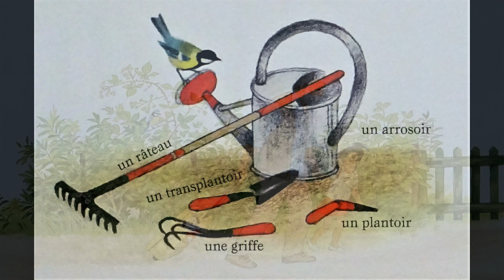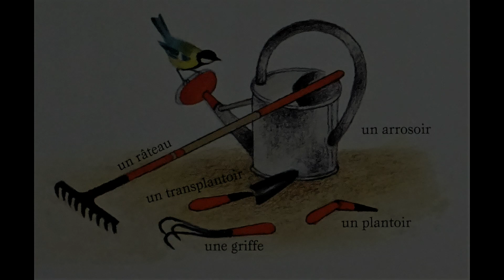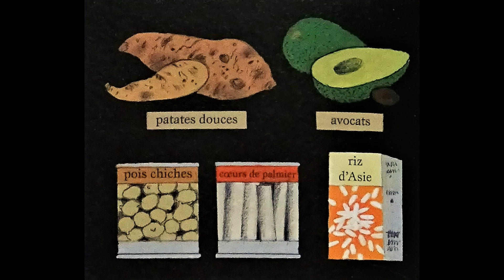"Ça pousse comment" de Gerda Muller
Une histoire très didactique et joliment illustrée à faire découvrir par les petits  citadins . . . et les adultes !